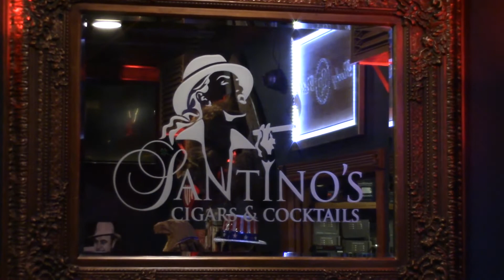Casa Fernandez Pt3 Santino's Sunday Cigar Review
Mike and Marc Review the Casa Fernandez Aganorsa Leaf this week. This limited production run makes for some great conversation.